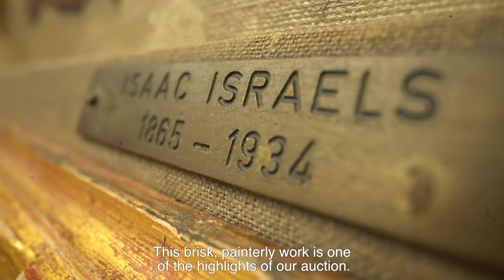Expert's voice | Isaac Israels at auction | Venduehuis The Hague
In this episode of expert's voice, Chris Vellinga, Head of the Painting department at Venduehuis The Hague tells us more about plein-air paintings with this masterfully executed work 'Two fisher women from Scheveningen'  by Dutch artist Isaac Israels.

Head over to venduehuis.com for more information about our upcoming sales.